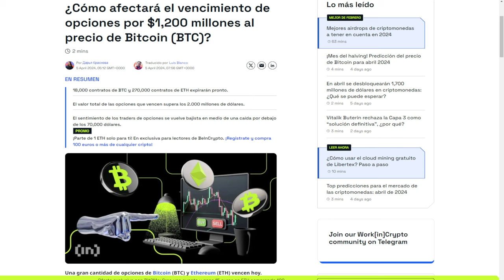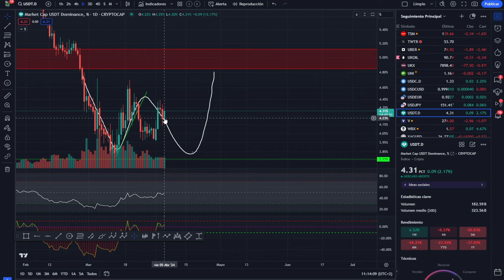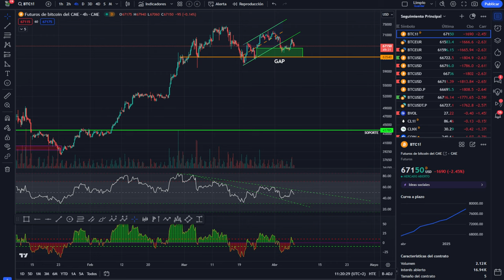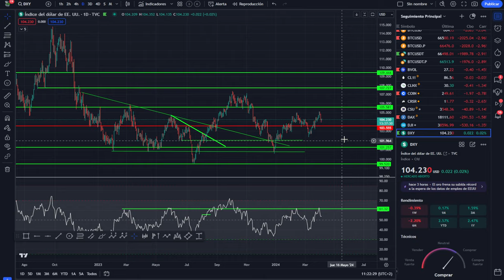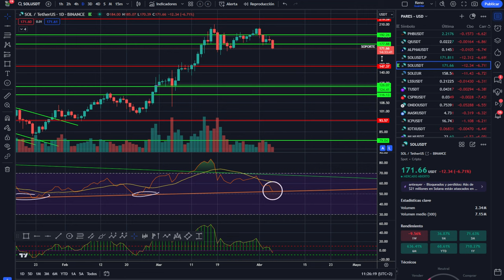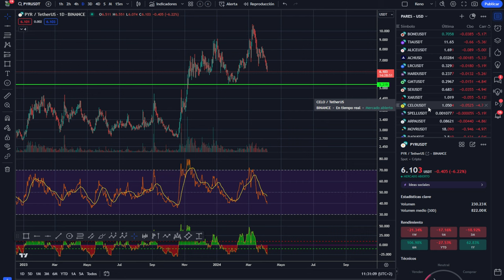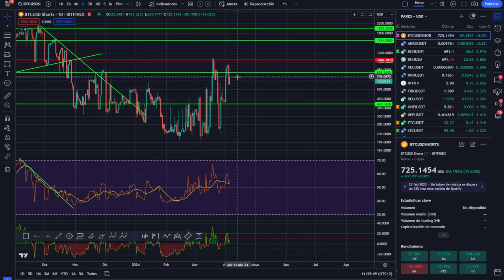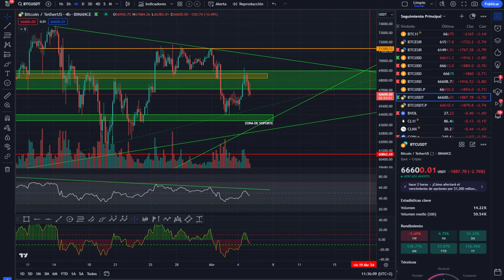💥 BITCOIN VENCIMIENTO DE OPCIONES 🤢🤢 QUIEREN QUE COMPRES ESTO💥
0:00:00 bitcoin VENCIMIENTO DE OPCIONES
0:01:42 Bitcoin QUIEREN QUE COMPRES ESTO
0:04:39 Bitcoin HOY
0:07:02 Análisis de bitcoin al dia
0:10:00 Análisis del mercado de las criptomonedas hoy